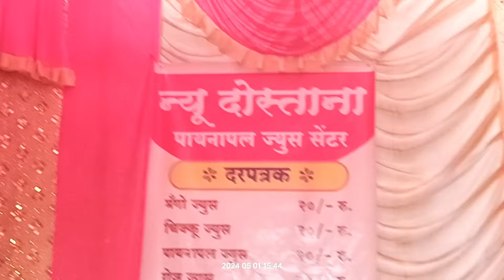मार्केट मधून देशी खरबूज आणले# आम्ही गेलो जूस प्यायला खूप एन्जॉय केलासगळे मिळून मिसळून एकत्र खातो#